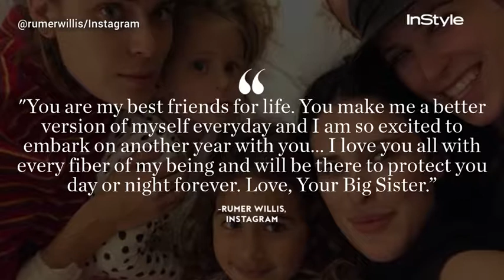All Five of Bruce Willis's Daughters Posed for a Rare Photo Together